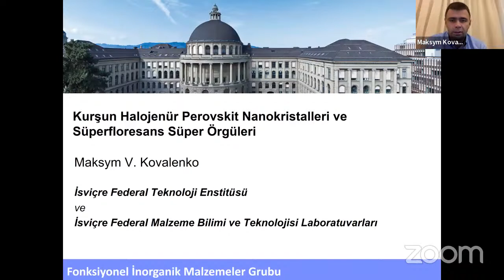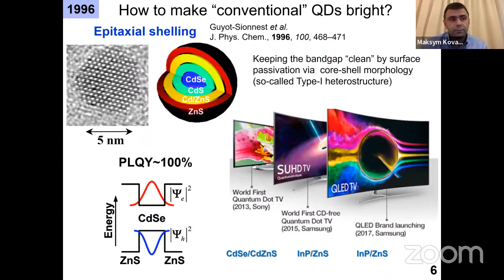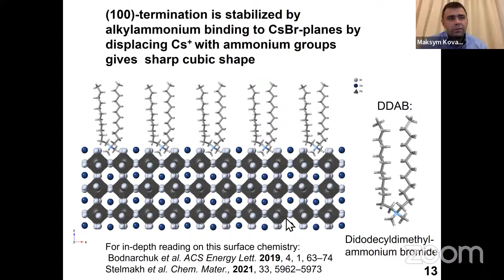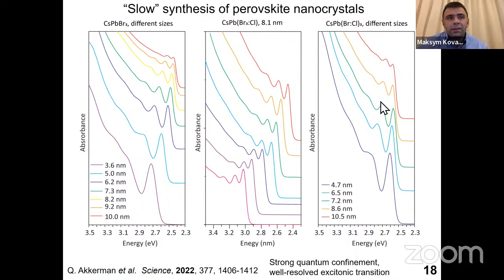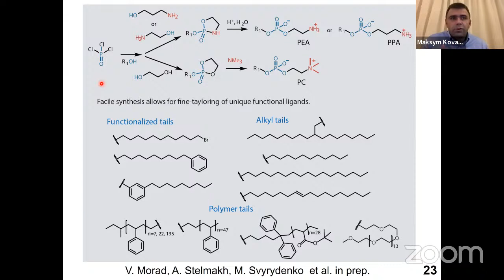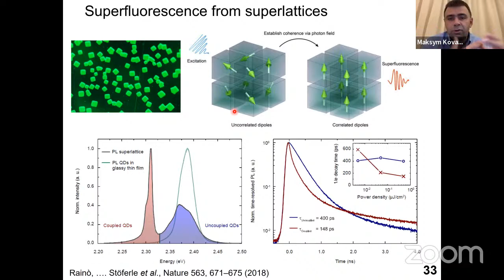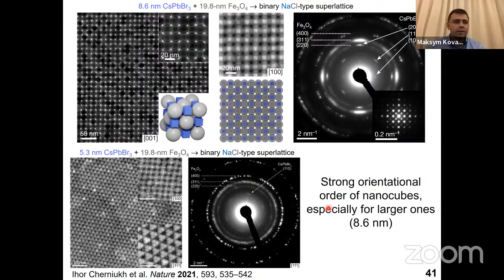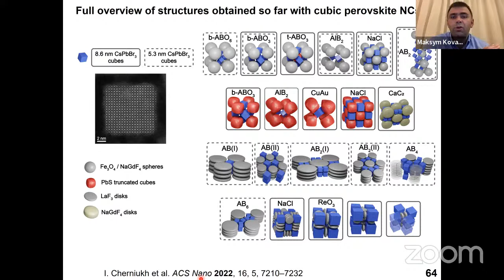Lead Halide Perovskite Nanocrystals and Their Superfluorescent Superlattices | Maksym V. Kovalenko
TÜBİTAK TBAE Chemical Sciences Seminar Series

Lead Halide Perovskite Nanocrystals and Their Superfluorescent Superlattices

Speaker: Maksym V. Kovalenko - Swiss Federal Institute of Technology (ETH Zürich, Switzerland)

Colloidal lead halide perovskite nanocrystals (LHP NCs, formula APbX3, A=Cs+, formamidinium; X=Cl, Br, I) exhibit spectrally narrow fluorescence, spanning the visible spectral range. Owing to the high oscillator strength, long coherence times of up to 80 ps and minimal inhomogeneous broadening of emission lines, these NCs make for a highly versatile platform for creating controlled, aggregated states exhibiting collective phenomena. Long-range ordered superlattices (SLs) of these NCs exhibit sharp red-shifted lines in their emission spectra and superfluorescence. Binary and ternary NC SLs can be obtained by a shape-directed co-assembly of CsPbBr3 nanocubes with spherical dielectric NCs. These mesostructures exhibit superfluorescence, characterized, at high excitation density, by emission pulses with ultrafast (22 ps) radiative decay and Burnham-Chiao ringing behaviour with a strongly accelerated build-up time. Far greater structural space, beyond the realm of known lattices, is anticipated from combining NCs of various shapes. Here, we present also on the co-assembly of steric-stabilized CsPbBr3 nanocubes with disk-shaped LaF3 NCs into binary SLs, yielding six columnar structures with AB, AB2, AB4, and AB6 stoichiometry, and several other structures not observed in all-spherical NC assemblies.